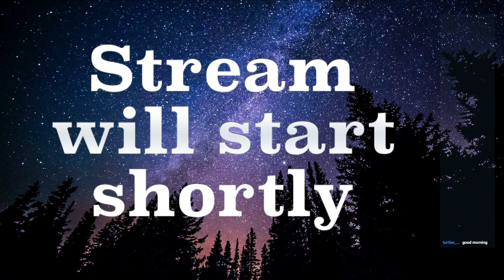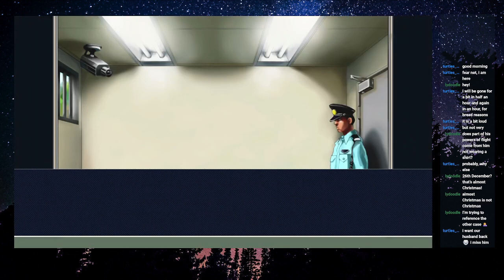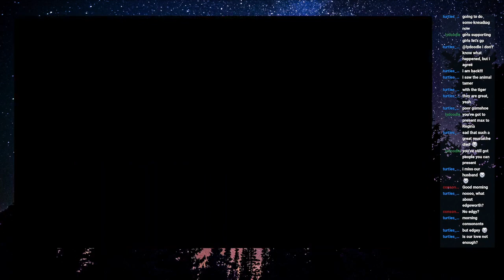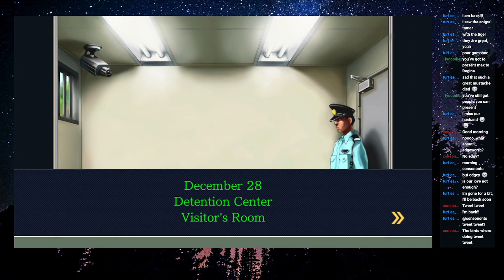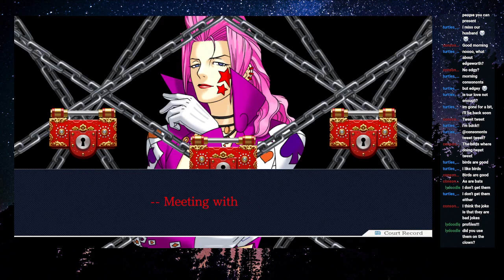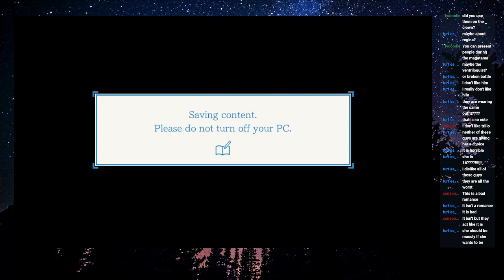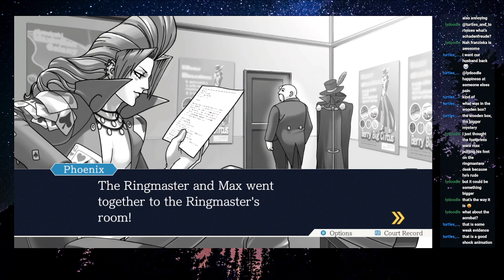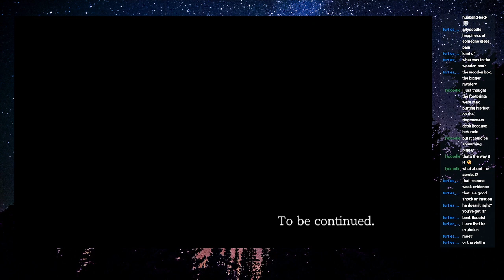Going to the creepy circus | Phoenix Wright: Ace Attorney - Justice For All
Today I start the next case: Turnabout Big Top and get creeped out by nearly everyone at the circus.

To watch this live (Every Monday and every other Thursday from 19:00 CET)

Chapters:
0:00 Start Stream
0:38 Voice Starts
2:21 Game Starts: Intro
3:10 Part 1: Investigation
2:00:55 Part 2-1: Trial
2:49:01 End of Stream